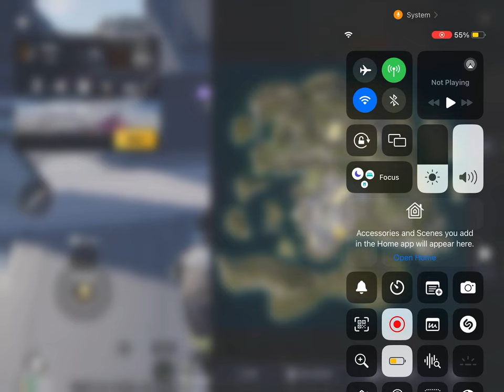1v1 Abu Abdul Aziz gamer versu R gaming